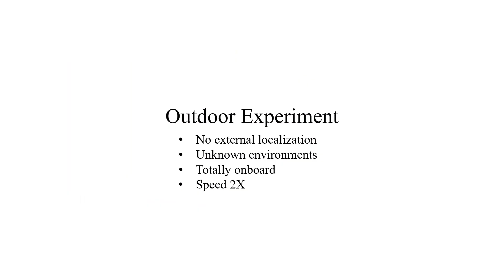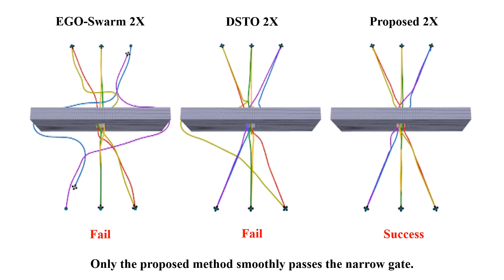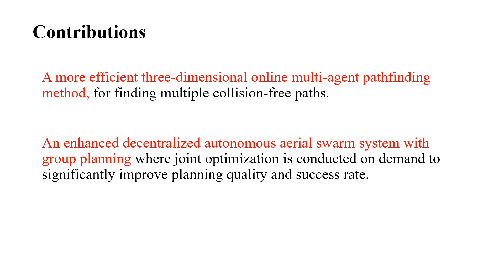Enhanced Decentralized Autonomous Aerial Robot Teams with Group Planning